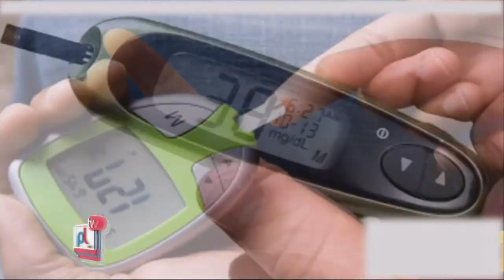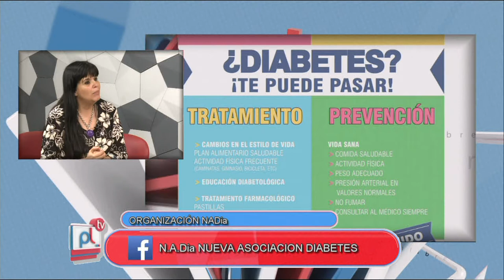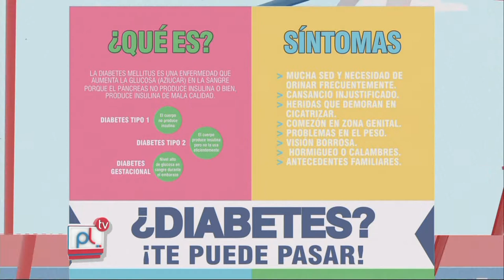PANTALLA LIBRE - ONG NADIA - NYDIA FARHAT